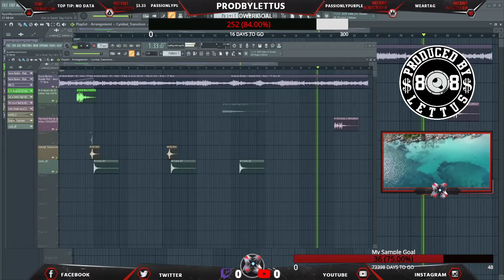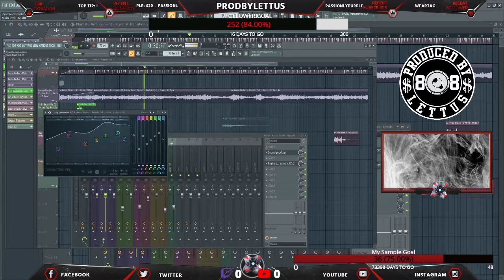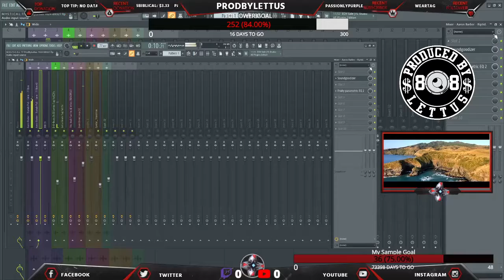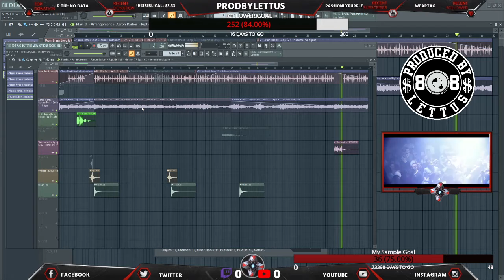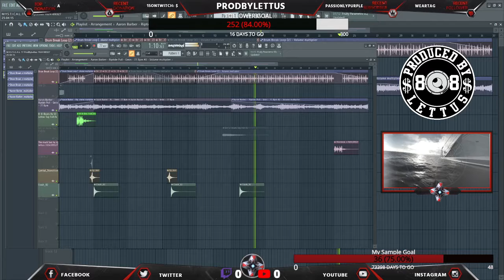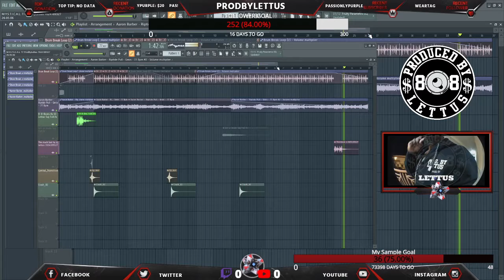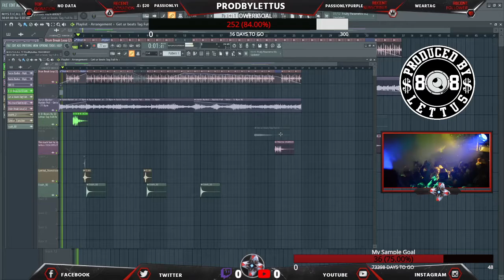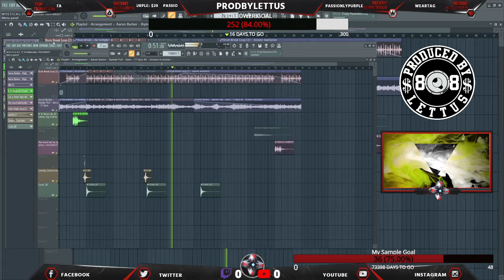The making of Mystikal beatlive. DJ Lettus in the Labb Tell a hater tell a friend...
The making of Mystikal beatlive. DJ Lettus Beatz & More with DJ Lettus. Thanks for your Sub & support.